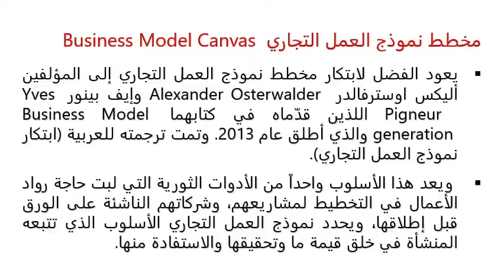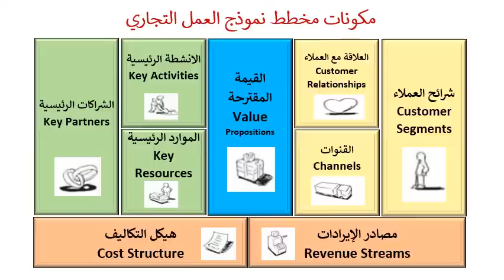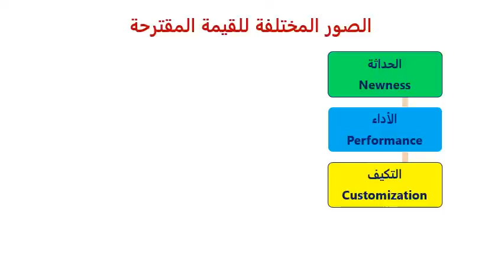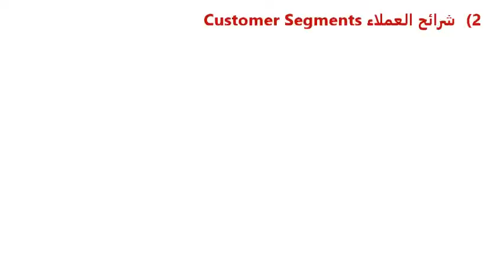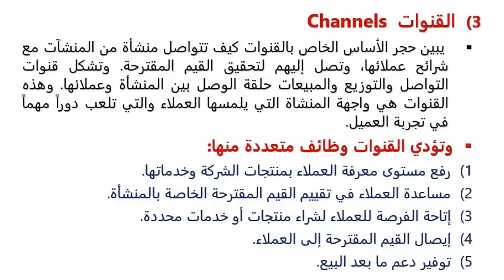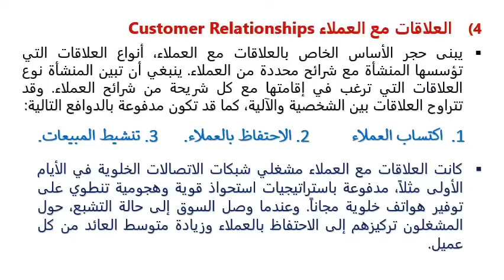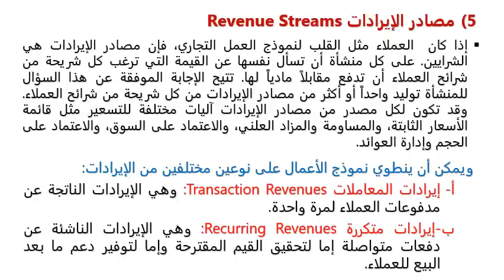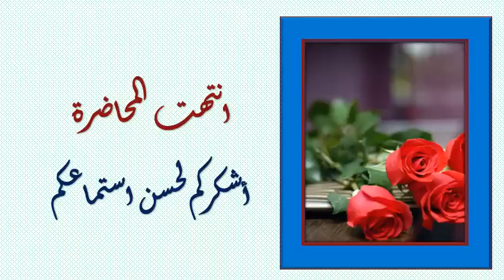الاقتصاد الإداري - الفرقة الثانية - التنظيم الصناعي - د/ عيد رشاد - 01